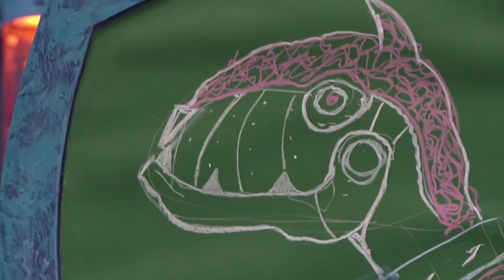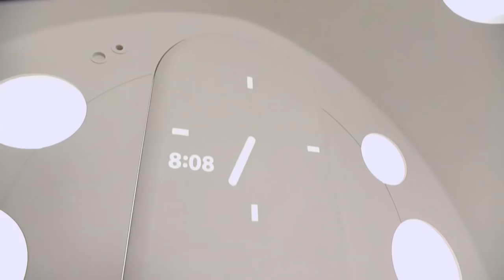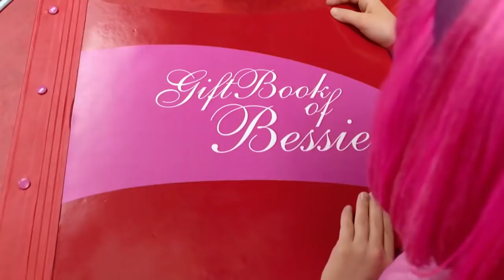Lazy Town Deutsch | LazyTowns Neuer SuperHero Zusammenfassung | Lustige Animierte Cartoons